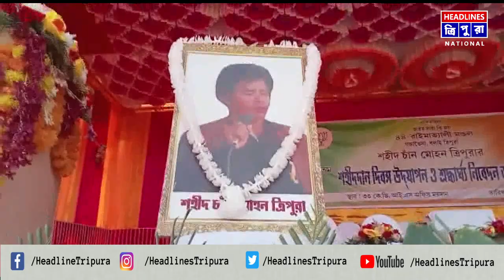বিজেপি কর্মী প্রয়াত চাঁন মোহন ত্রিপুরার ষষ্ঠ প্রয়াণ দিবস পালন করা হয় সোমবার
বিজেপি কর্মী প্রয়াত চাঁন মোহন ত্রিপুরার ষষ্ঠ প্রয়াণ দিবস পালন করা হয় সোমবার। তাঁর স্মরণে এদিন গন্ডাছড়ায় শহীদান দিবস উদযাপন ও শ্রদ্ধার্ঘ নিবেদন অনুষ্ঠানের আয়োজন করা হয়।  বিজেপির  রাইমাভ্যালি মন্ডল কমিটির পক্ষ থেকে এদিন  গন্ডাছড়ার ৩৩ কে ভি আই এস অফিস ময়দানে এ উপলক্ষে এক জনসভারও আয়োজন করা হয়। এই অনুষ্ঠানে উপস্থিত থেকে বক্তব্য রাখেন মুখ্যমন্ত্রী ডাঃ মানিক সাহা।  বক্তব্য রাখতে গিয়ে তিনি রাজ্য সরকারের বিভিন্ন সাফল্য তুলে ধরেন। এদিন সিপিএমের সমালোচনাতেও সরব হন মুখ্যমন্ত্রী। অন্যান্যদের মধ্যে উপস্থিত ছিলেন বিধায়ক পরিমল দেববর্মা,  ADC’র MDC  ভূমিকা নন্দ রিয়াং সহ স্থানীয় বিজেপি নেতৃত্ব।